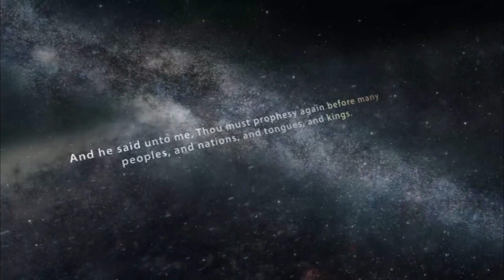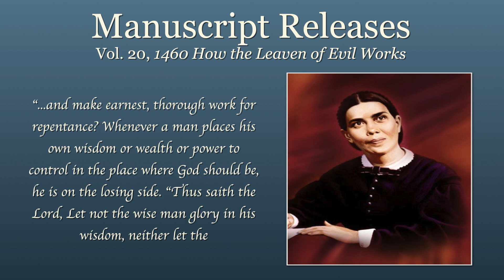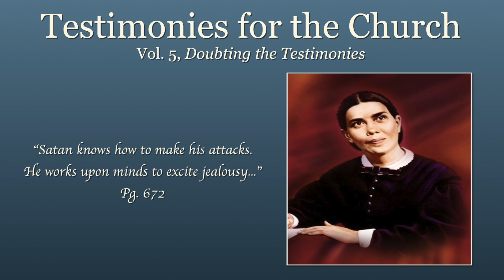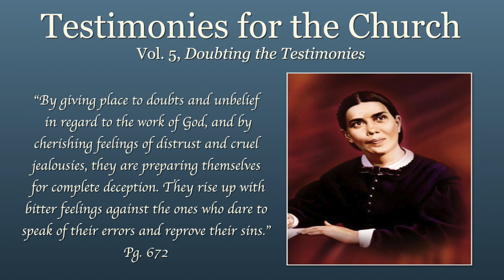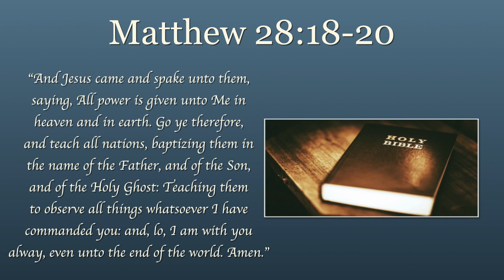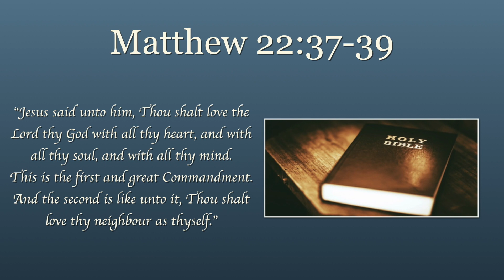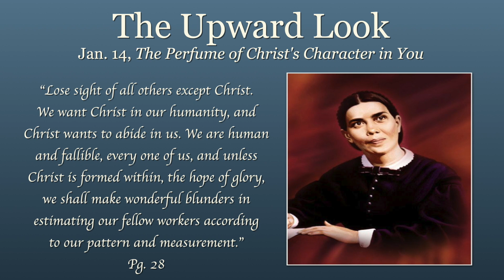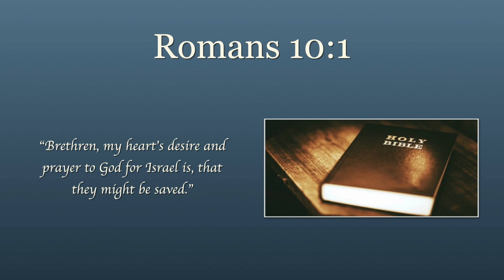HOW SATAN USES THE CHURCH TO DESTROY ITSELF - Pr Ben Brown.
How Satan Uses The Church To Destroy Itself by Pr. Ben Brown. Oklahoma Campmeeting April 2018. Eternal Gospel Ministry.